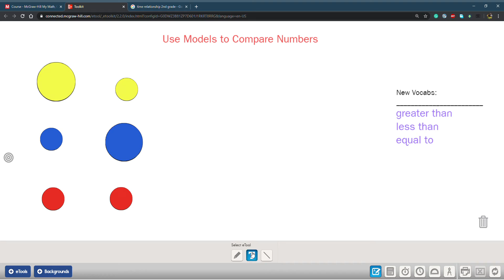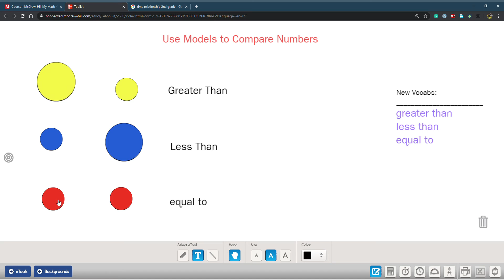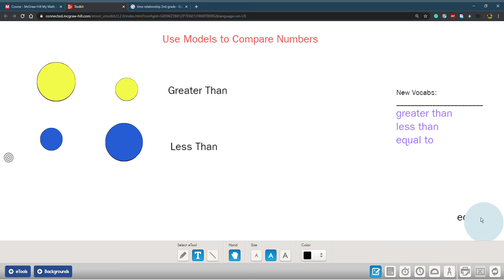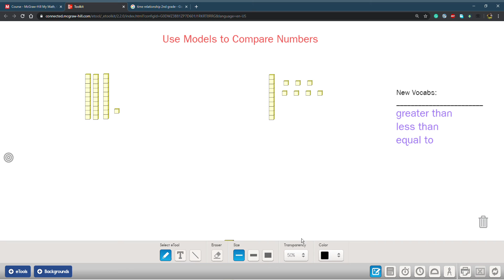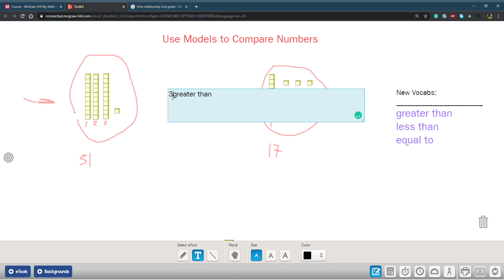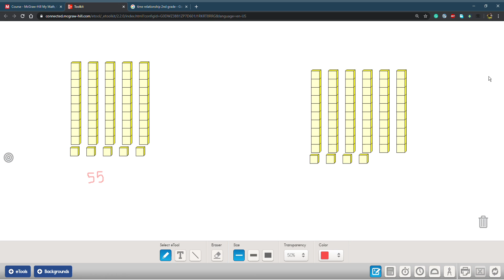Use Models to Compare Numbers (Part 1)